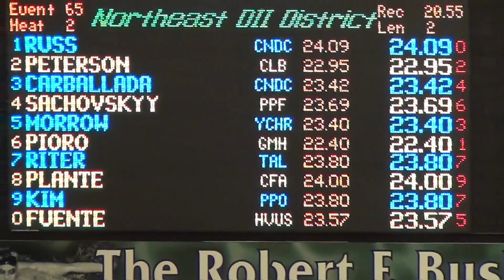2014 Districts Boys 50 Free Heat 2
Chagrin Falls High School Swim Team: Plante Lane 8